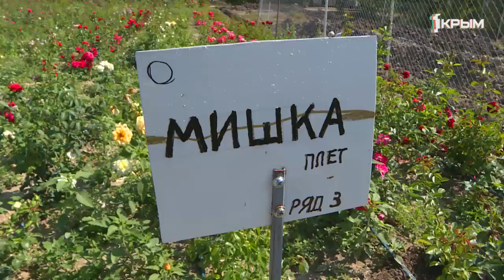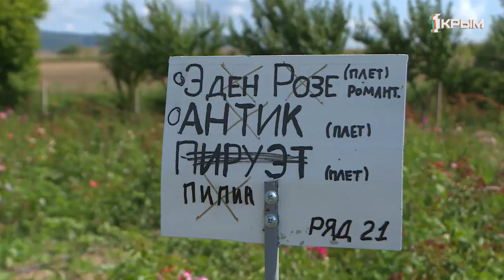Деревенское счастье среди роз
Миллион распустившихся бутонов, тысячи кустов и сотни сортов – оказаться среди всего этого великолепия было очень приятно. К тому же за пару часов до съёмок прошёл дождь, сделавший и без того волшебные ароматы роз ещё более насыщенными. А наша героиня находится в этом цветочном мире каждый день от зари и до заката, она заботится о розах, собирает в коллекцию необычных сорта, рассказывает об истории их выведения – это её работа и её мечта, которую она смогла воплотить в жизнь, чтобы теперь поделиться этим розовым счастьем со всеми. Обо всём расскажем в новом выпуске проекта «Деревенское счастье».